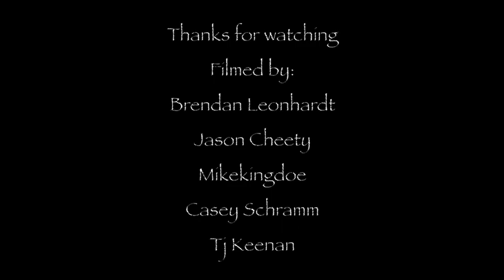Nick Tedrick | Lost but Not Forgotten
Some old throw away clips that were lost in my computer and recently found of nick tedrick from summer 2013